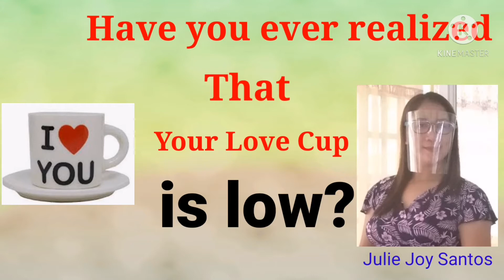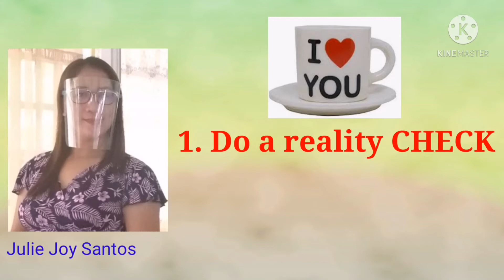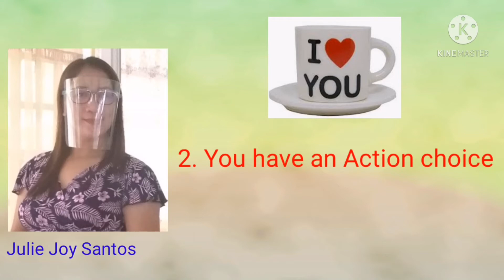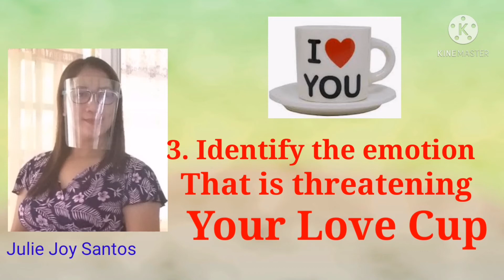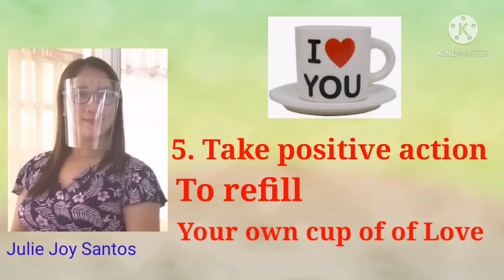Is Your Love Cup Low? ||JULIE JOY SANTOS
In this video you will learn how to fill your love cup when it is low. These tips are lifted from Health and Home, 2014 issue.